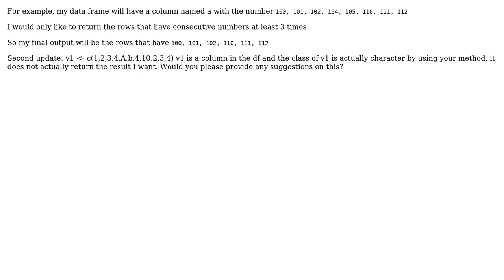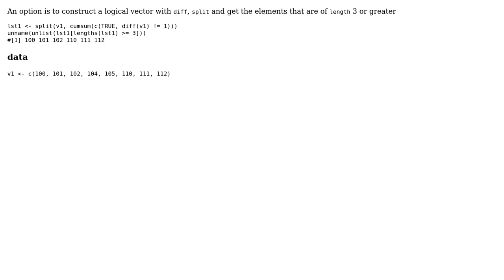How do I return consecutive rows in an R data frame?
With thanks & praise to God, and with thanks to the many people who have made this project possible! | Content (except music & images) licensed under CC BY-SA | Music | Images & others | With thanks to user Red Sus user akrun and the Stack Exchange Network Trademarks are property of their respective owners. You are responsible for your own actions.